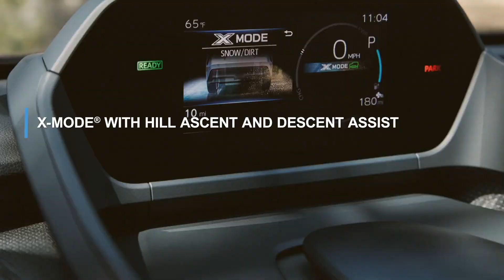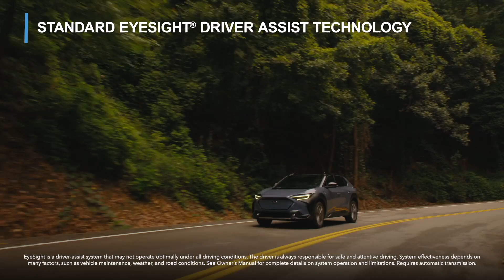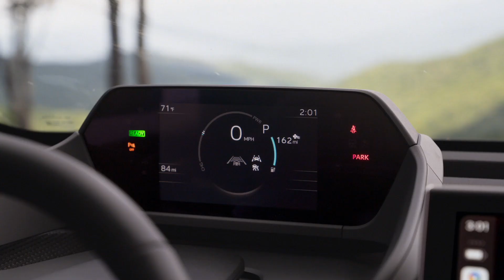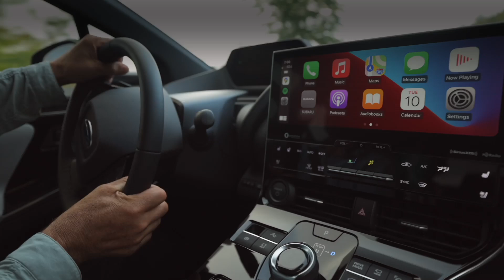The All-New 2023 Subaru Solterra - Versatility, Capability and Eco-Credibility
Introducing the 2023 Subaru Solterra, the groundbreaking SUV that blends all-electric efficiency with legendary Subaru design and engineering for the first time. In developing the Solterra, the first Subaru battery-electric vehicle (BEV) to be launched globally, the engineers set out to create a fun and practical SUV that would represent a cornerstone for the future.

Above all that, though, the Solterra was designed to stay true to the Subaru brand values—it was engineered to create an authentic Subaru driving experience from start to finish. This means: genuine go-anywhere capability, real-world versatility, and the enjoyment and peace of mind Subaru drivers around the world have come to expect. The 2023 Subaru Solterra delivers all of that and more, plus the sweet and silent benefits of all-electric motoring.